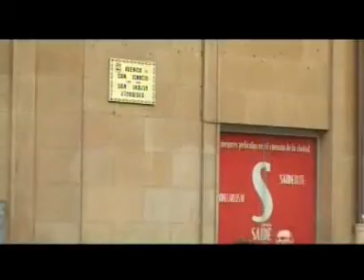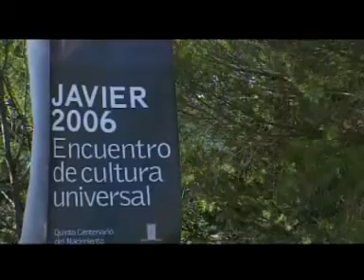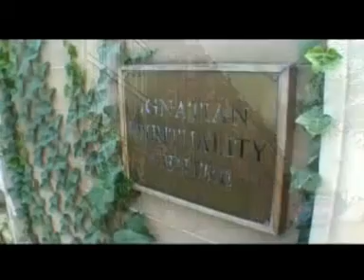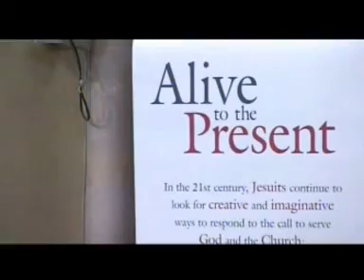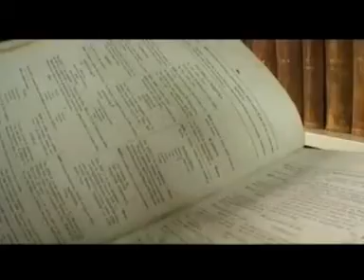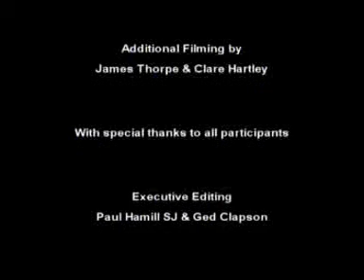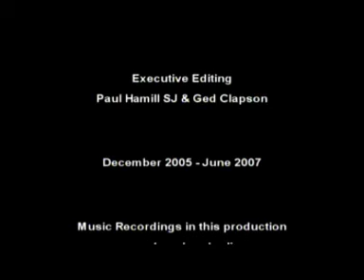A Year with the Jesuits: Part 6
The final part in the series "A Year with the Jesuits" looks at the spirituality that underpins their life and work.  Film by Dominic Hartley.